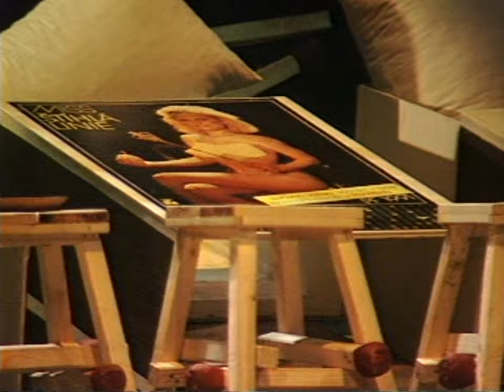Divadelní recenze DJKT - balet Sněhurka (1992)